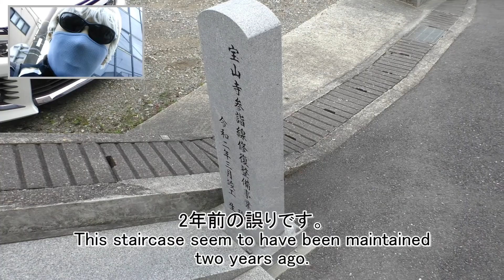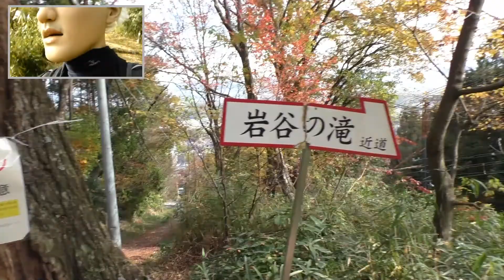MASK DE 階段道10（生駒聖天）宝山寺参道 約1000段 by 混志朗 （MASK DE STAIR-WAY 10 IN Hosanji-Temple)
階段道シリーズ第6弾です。あまり全国では有名でないかもしれませんが
奈良県にある近鉄電車の生駒駅前から住宅地や昔の歓楽街の中を通り宝山寺まで長ーい階段道が続きます。
正確には分かりませんが1000段以上らしいです。
この階段道の後　生駒山山頂まで登りました。